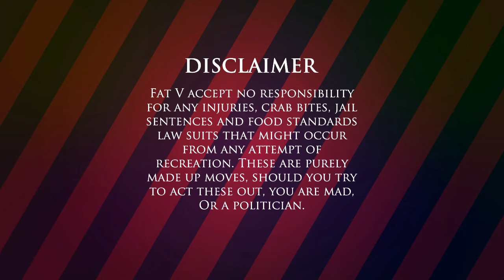Fat V: Move No. 3 - Double Gazing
The Facebook of sex moves, this is one sexy selfie.

Fat V accept no responsibility for any injuries, crab bites, jail sentences and food standards law suits that might occur from any attempt of recreation. These are purely made up moves, should you try to act these out, you are mad. Or a politician.

Also Known as: Narcissus narcissus, Me, myself and I.

Martine Mcutcheon, Freddie Mercury, most architects, David Jason, William Tell, Michael Bolton and Rajesh Mirchandani are to name but a few male practitioners of this particular sex move.

Most popular places to double gaze:

1 At home
2 Swimming pool changing rooms
3 Odeon Toilet
4 Village hall
5 Morrison's car park

Note: The changing rooms in most department stores are naturally perfect for Double Gazing. In particular, the TK Maxx In Salisbury.